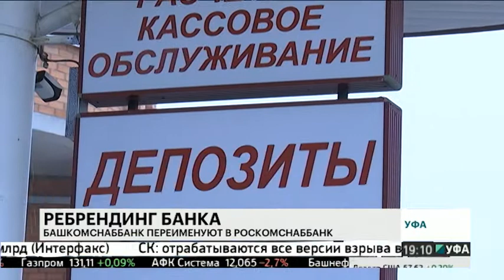Башкомснаббанк переименуют в Роскомснаббанк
Уфимский Башкомснаббанк в новом году переименуют в Роскомснаббанк. ЦБ и Минюст России уже согласовали новое фирменное название кредитной организации.